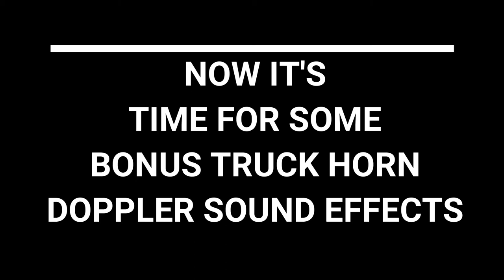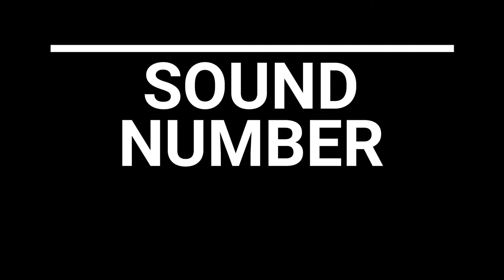Free Mack Truck Passing SFX With Bonus Truck Passing Horn Doppler SFX (4K Subscribers Special)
Sorry Friends For The Late Video But I Was Ill & Doctor Had Told Me To Rest Now I'am Fit & Fine. Here Is A Collection Of High Quality Truck  Passing Sound Effects With & Without Horn Doppler. Feel Free To Use.